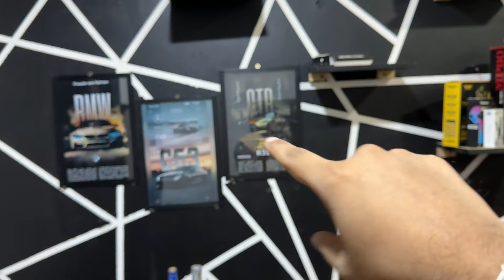චන්දෙට ගෙදර යමු | Vlog 48